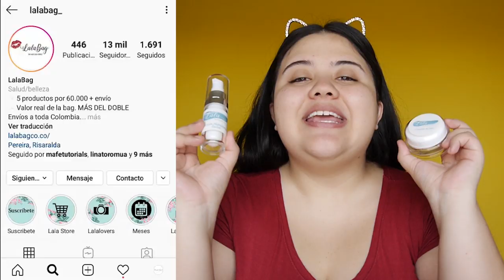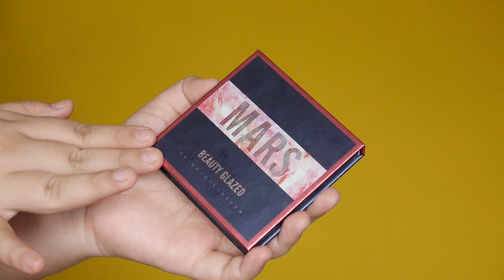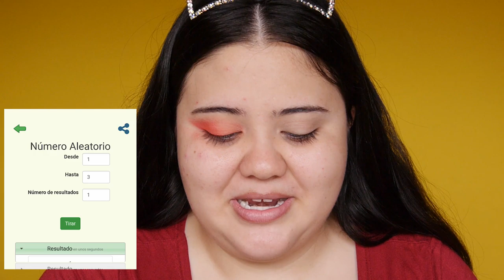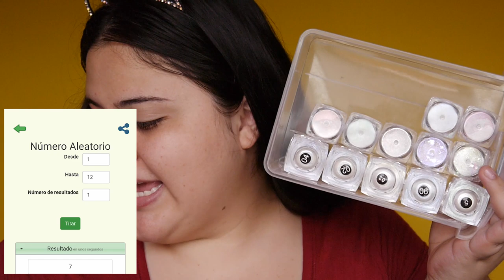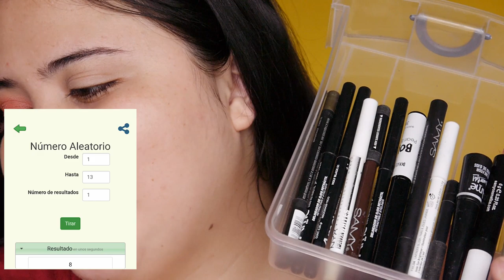NO puedo escoger los Productos ( SALE MAL! ) - Vanessa Bacca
⭐️MI TIENDA DE MAQUILLAJE ⭐️

🌸 VANELIN 🌸

👉🏻 MIRELY MAKEUP

❤️ SEAMOS AMIGAS! ❤️

💙 Mi noticiero de maquillaje:
Trend Alert Colombia:

💛 Mi sueño:
V O L C A N A

 ♥ ♥ ♥ ♥ ♥ ♥ ♥ ♥  Preguntas frecuentes   ♥ ♥ ♥ ♥ ♥ ♥ ♥ ♥

¿QUÉ ESTOY USANDO EN ESTE VÍDEO?

♥ Base:
♥ Labial: